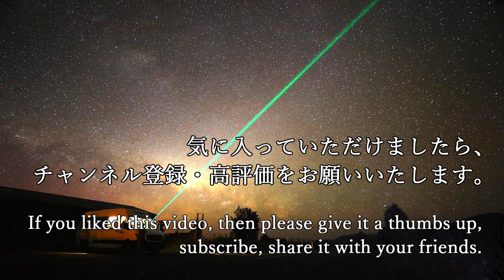【睡眠用BGM】ソロキャンプでゆっくり星のオルゴール…自然の中で包み込まれる感覚を味わいながら眠ってください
音楽は当チャンネルのオリジナルBGMです。
睡眠前にスピーカーからの流し聞きいただくことで睡眠の質を高めます。

【睡眠導入BGM】プラネタリウムで星空を見ている気持ちに…熟睡へ【Deep Sleep Music】